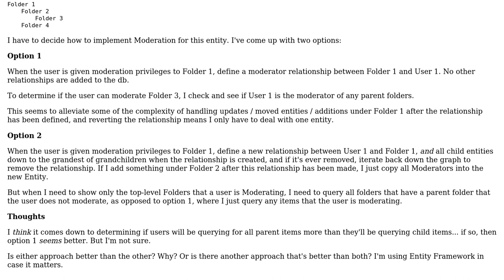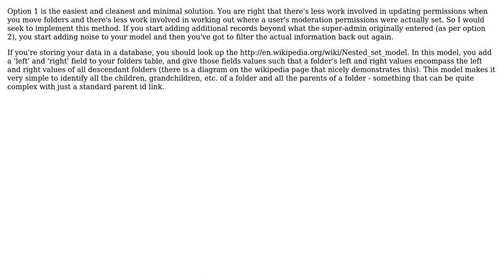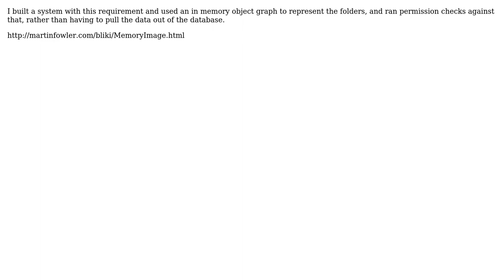Software Engineering: Structuring Access Control In Hierarchical Object Graph (4 Solutions!!)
Software Engineering: Structuring Access Control In Hierarchical Object Graph

With thanks & praise to God, and with thanks to the many people who have made this project possible! | Content (except music & images) licensed under CC BY-SA | Music | Images & others | With thanks to user SB2055 user RobVious user Pixa user mcintyre321 user Joppe and the Stack Exchange Network Trademarks are property of their respective owners. You are responsible for your own actions.